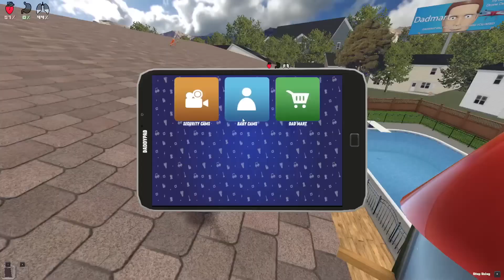Baby BECOMES RAINBOW FRIENDS PURPLE 100 TIMES!